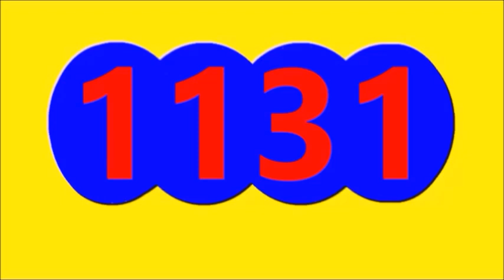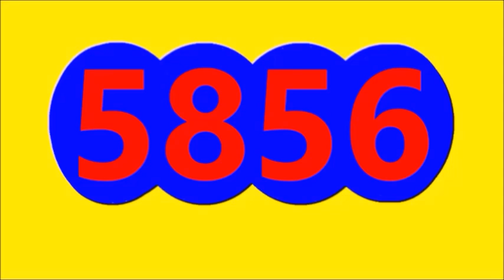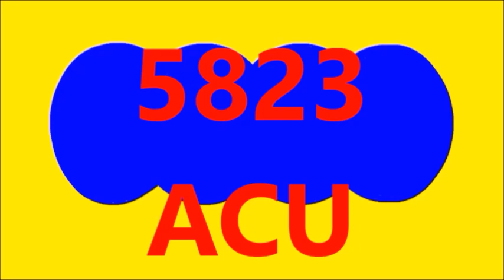RESULTADOS SORTEOS DE LOTERIAS Y CHANCES DE HOY SABADO 10 DE SEPTIEMBRE DEL 2022